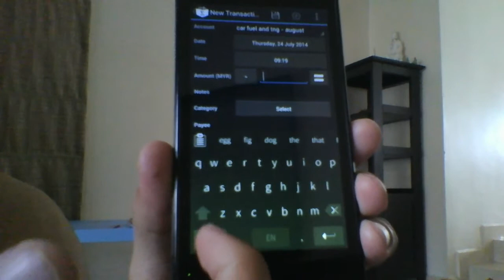WIN 20140724 091922